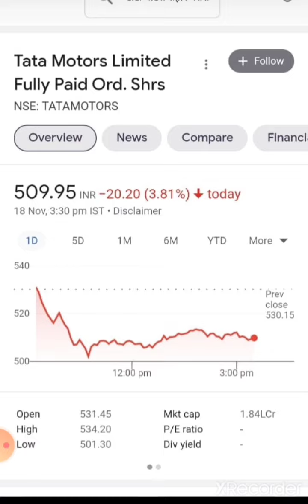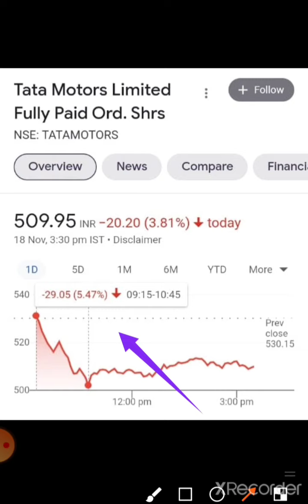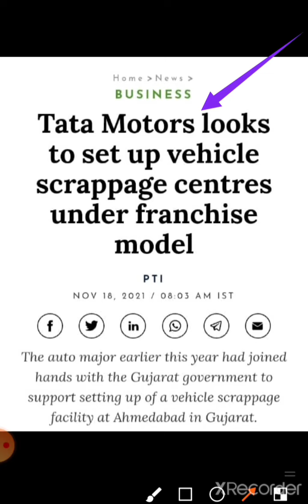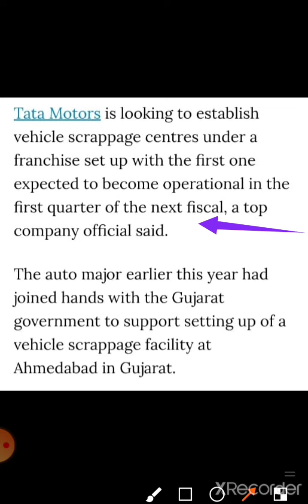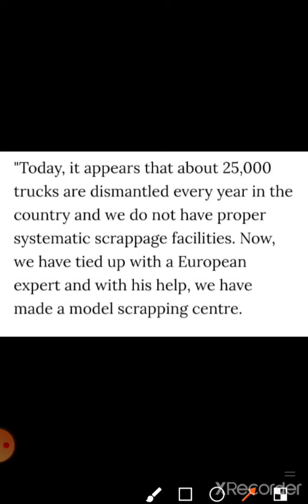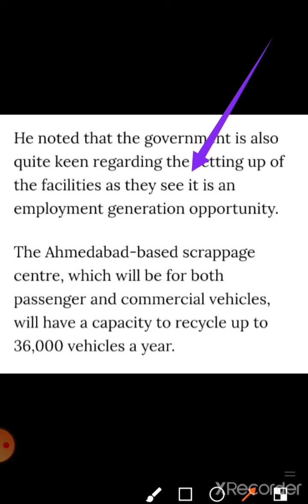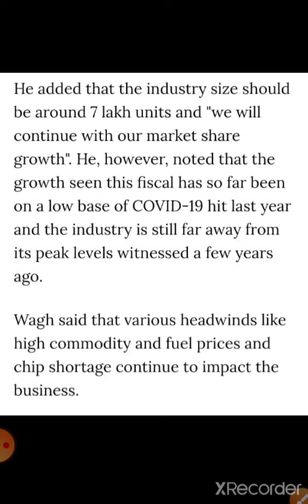Big Breaking News Tata Motors Share / Tata Motors Share Target